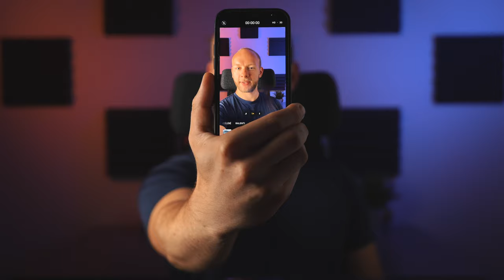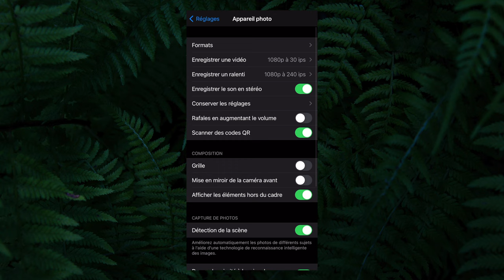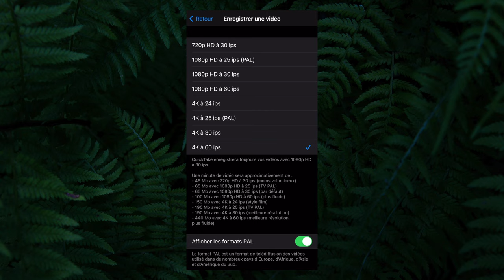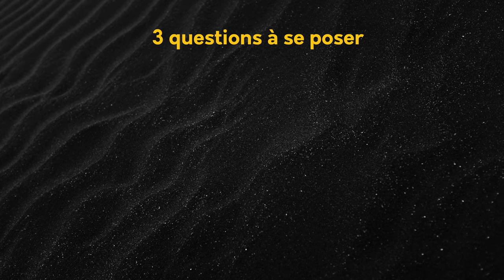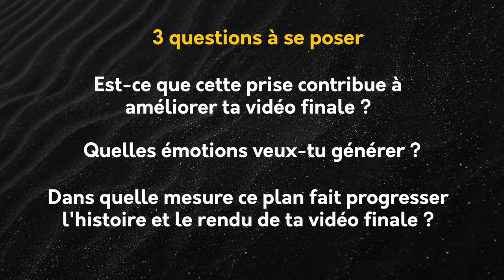🎥 7 clés pour filmer comme un pro avec un iPhone 📲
🔵 7 clés pour avoir un rendu pro et ciné avec ton iPhone !
Tu passeras au niveau supérieur en vidéo avec ton iPhone ! 📲

🎬  Ma mission :
T'aider à passer de 0 à héros en vidéo !